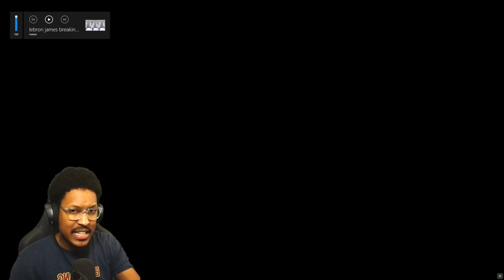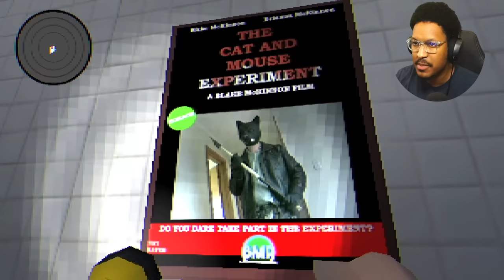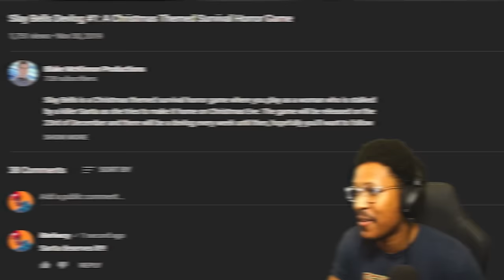RANDOM HORROR GAMES (Evil Santa Edition)